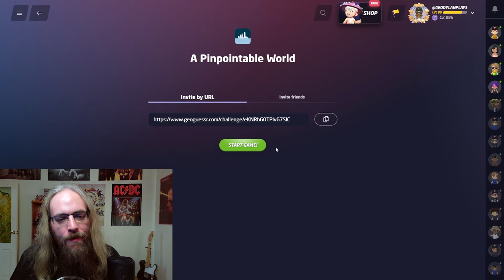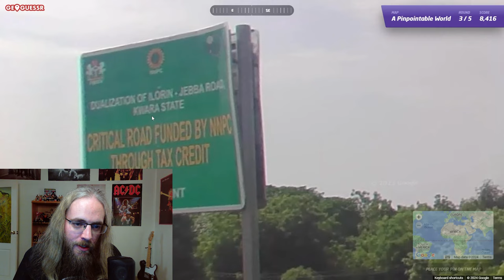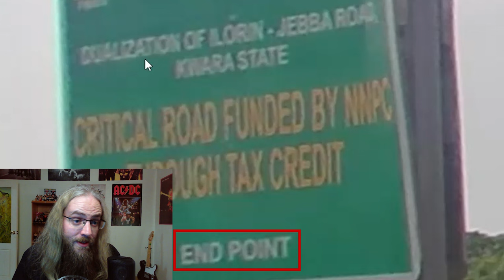I got 4 out of 5 perfect scores (no moving)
Hot off the heels of a perfect game in my last play along, we start off on the west coast of Estonia. Took me awhile to realize that sign was pointing TOWARDS Haapsalu, and we were obviously not IN Haapsalu. Someday I'll figure out how signs work lol.

Then we were obviously in Slovenia. I mean, it said "Slovenske" right there. Sloven? Don't need to be Sherlock Holmes to deduce that. Err...I guess, maybe you do. I temporarily forgot other Slov- countries existed. You can see me briefly consider starting over because I wanted to have another perfect game, but hey, can't win 'em all and I don't want to only show my successes.

Speaking of success, the next 3 rounds were all perfect scores, but they did not come easy. I found the exact locations in Nigeria, Peru, and finally Luxembourg (though I was in complete denial about it being Lux until the last possible second).

You may notice this video is more than twice the length of my recent videos. I'm experimenting. If you've read all this, please let me know if you prefer longer or shorter videos. I like longer ones, myself, but the shorter ones have undoubtedly gotten more views. Thank you!